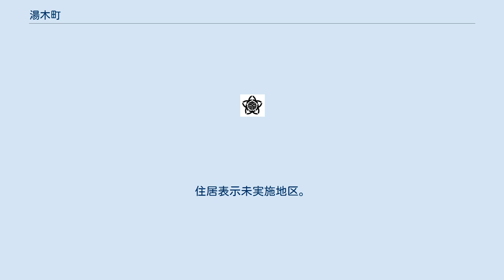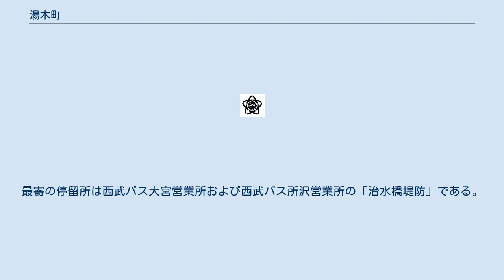湯木町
日本 」 埼玉県 」 さいたま市 」 西区 (さいたま市) 」 湯木町 湯木町（ゆぎちょう）は、埼玉県さいたま市西区の町名。
現行行政地名は湯木町一丁目および二丁目。
湯木とは旧遊馬村（現大字西遊馬）の字名である。
 さいたま市西区西部の沖積平野（荒川低地）に位置する。
地区の東側で西遊馬に、南側で植田谷本村新田に、西側で川越市久下戸に、北側で川越市古谷本郷に隣接する。
西区内には治水橋で荒川を渡らねばならぬため、隣接する川越市の方が関わりが強い。
もとは西遊馬と地続きで同じ西遊馬村であったが、1926年（大正15年） 荒川の流路が変更され、旧河川（びん沼川）と新河川に囲まれた孤島のようになっている。
町域内は全域が市街化調整区域で耕地整理された水田で占められ、人家は少ない。
 2017年（平成29年）9月1日時点の世帯数と人口は以下の通りである。
 地区に鉄道は敷設されていない。
直線距離では川越線指扇駅が近いが、橋を渡り、大きく迂回せねばならぬため川越線南古谷駅の方が近いといえる。
ただし南古谷駅までも直線距離で3 kmほどある。
 地内に国道および主要地方道・県道は通っていない。
 地内に路線バスおよびさいたま市コミュニティバス・さいたま市乗合タクシーは設定されていない。
最寄の停留所は西武バス大宮営業所および西武バス所沢営業所の「治水橋堤防」である。